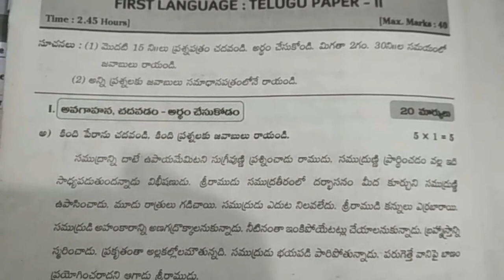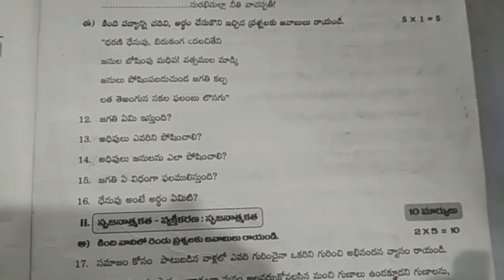SSC Public Exam Telugu Subject Model Paper II | Telangana Syllabus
SSC Public Exam Telugu Subject Model Paper II. Higher School Education Online Video Study Material and model papers for All Classes